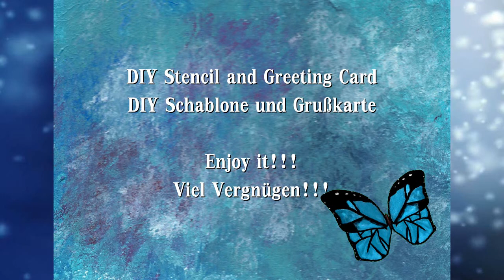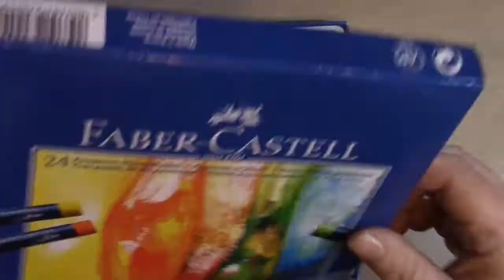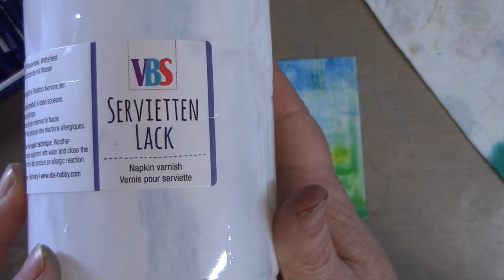DIY Stencil and Greeting Card / DIY Schablone und Grußkarte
Do it yourself stencil (with die-cutting and embossing machinge) and greeting card (background with oil pastels).
Do it yourself Schablone (mit einer Stanz-und Prägemaschine)      und Grußkarte (Hintergrund mit Öl-Pastel-Kreiden).

Viel Vergnügen!!!